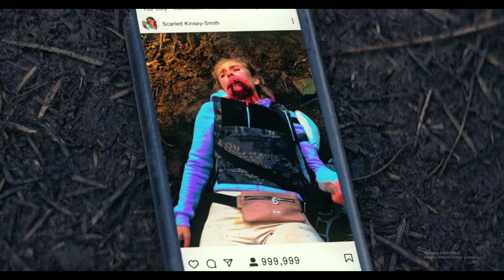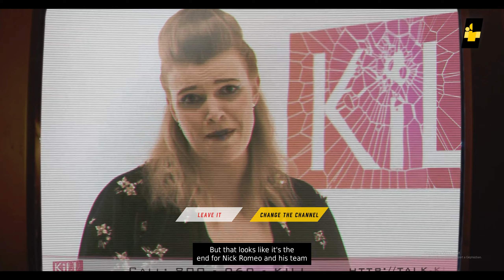Blood Shore Full Game Part 1